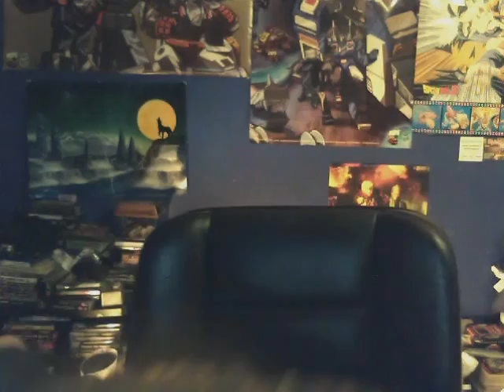My Blog 4 Mugen-Wa-Ikimasu Special.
Me doing a special blog for Mugen, I messed up so many times XD